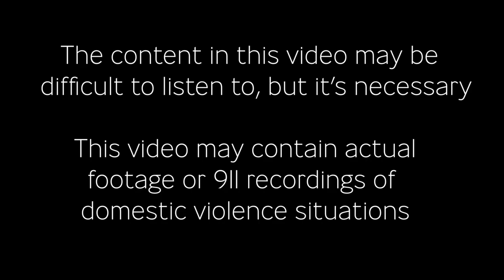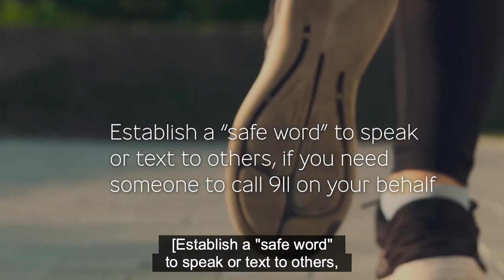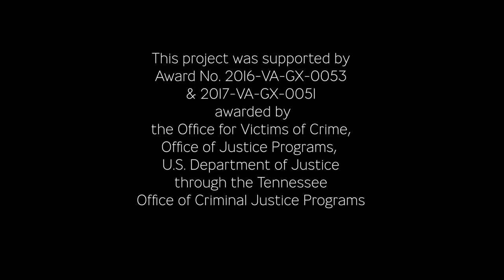Safety Tips for Isolation (Subtitling in English)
Formerly "Safety Tips for Quarantine," YHTP originally created this video as guidance for survivors of domesticviolence affected by socialdistancing during the COVID-19 pandemic. It's personal safety recommendations can be applied beyond shelter-at-home situations to situations when abusive partners are using isolation as a way to exert power and control.